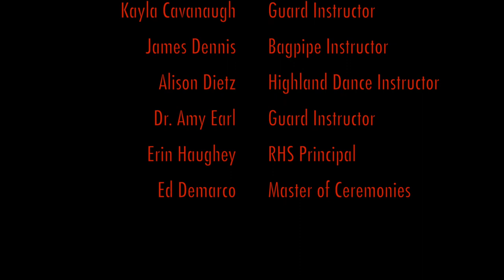Cajun Folk Songs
Kiltie Symphonic Winds perform Cajun Folk Songs I. La belle et le capitaine II. Belle by Frank Ticheli at the 2023 Spring concert.